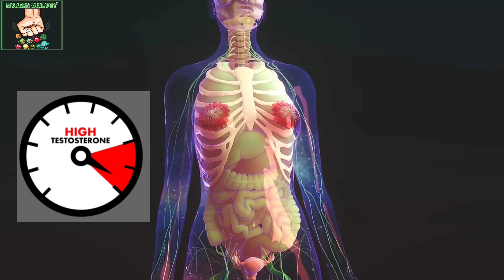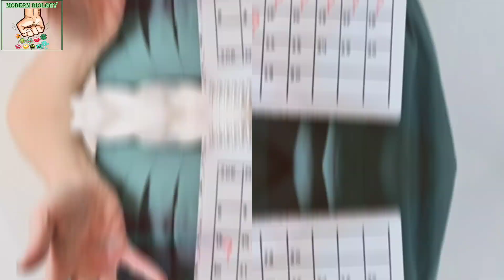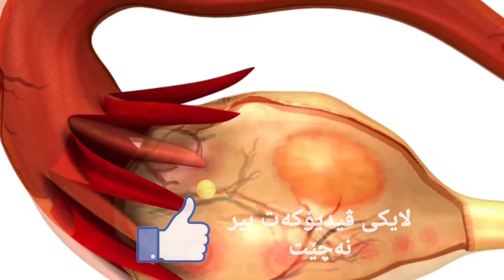ئەگەر ھەریەک لەم نیشانانەت ھەبوو ھۆرمۆنی پیاوانەت زۆر بووە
ئەگەر ئەم نیشانانەت ھەبوو ئەوا ھۆرمۆنی پیاوانەت زۆر بووە
ھەر یەک لەم نیشانانە لە ئافرەت ھەبێت وادەردەخات ھۆرمۆنی تێستێستیرۆنی زۆرە.
زۆر بوونی ھۆرمۆنی تێستێستیرۆنی پیاوان لە ئافرەت چی لە لەشی دەکات.

هۆڕمۆن,هۆڕمۆنەکان,هۆڕمۆنەکاندا,
ته‌نها بۆ ئافره‌تان,هۆكاری ناڕێكی له‌ سوڕی مانگانه,سوڕی مانگانه,سوڕی مانگانە,سوڕی مانگانە چییە,swri mangana,زانيارى كشتى,زانيارى تةندروستى,زانيارى هاوسةركيرى,zanyari gshti,zanyari drust,zanyari,ئافرةتان,كچان و كوڕان,بۆ ئافره‌تان